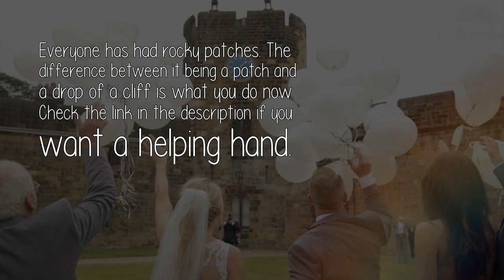What Should I Do If My Wife Doesnt Satisfy Me Anymore?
First of all donot cheat on her and secondly if you wamt her to satisfy you then just stay away from her, do a bit naughty thing with her as just kiss her amd touch her then leave her in